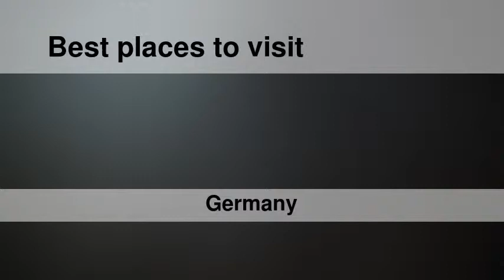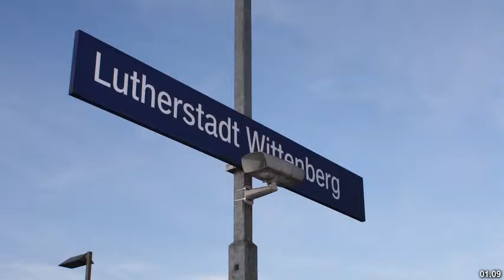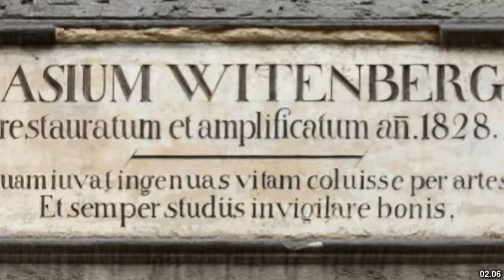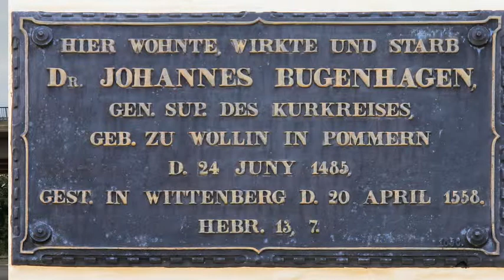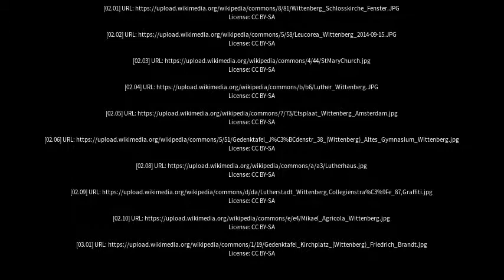Best places to visit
Best places to visit - Wittenberg (Germany) Best places to visit - Slideshows from all over the world - City trips, nature pictures, etc.